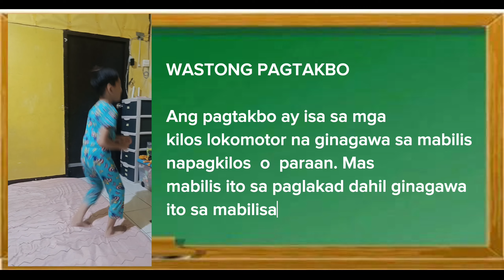Tikas At Galaw Ng Katawan | Ace TV